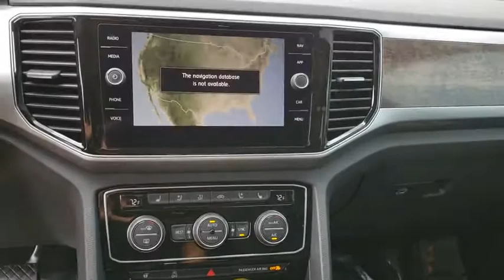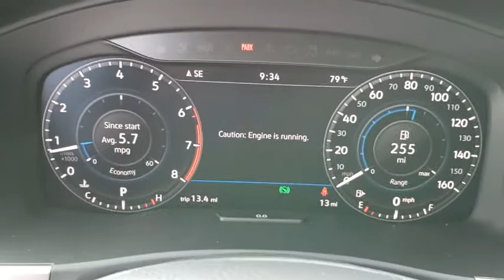2018 Volkswagen Atlas Orlando, Sanford, Kissimme, Clermont, Winter Park, FL 18516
Deep Black Pearl N 2018 Volkswagen Atlas available in Orlando, Florida at Dave Maus VW South. Servicing the Sanford, Kissimme, Clermont, Winter Park, FL area.

5474 S Orange Blossom Trl

Deep Black 2018 Volkswagen Atlas SEL Premium 4Motion AWD 8-Speed Automatic with Tiptronic 3.6L V6brbrRecent Arrival!